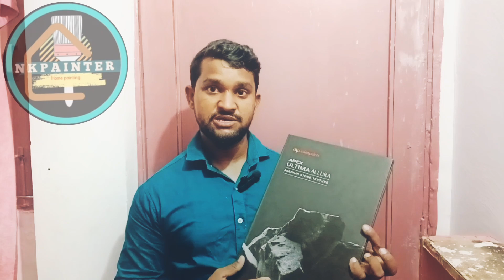How to Asians Paints Ultima Alura Platinum texture catalogue review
Asian paints apex  ultima allura

Comparison of Asian Paints Apex Ultima, Royale and Platinum
- Compares the price, features and performance of the three paints
- Helps viewers choose the best paint for their home
- Provides buying advice

Best exterior paint for houses
- Provides information on the best exterior paints for houses
- Helps viewers choose the right paint for their home
- Provides buying advice

Asian Paints Apex Ultima review
- Provides a detailed review of Asian Paints Apex Ultima
- Highlights the pros and cons of the paint
- Helps viewers decide if Asian Paints Apex Ultima is right for them

Asian Paints Royale review
- Provides a detailed review of Asian Paints Royale
- Helps viewers decide if Asian Paints Royale is right for them

Asian Paints Platinum review
- Provides a detailed review of Asian Paints Platinum
- Helps viewers decide if Asian Paints Platinum is right for them

Twitter Home painting and decoration and knowledge. nkpainter company founder nazre alam. Instagram followers id ://